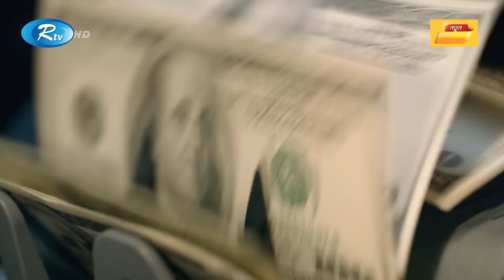তিন খানের গলা ধরে নাচ, টাকায় কী না হয়! | Ambani Son Pre-Wedding Bash | Rtv News